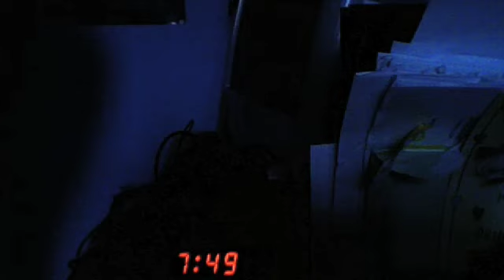Better Day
This video is a compilation of clips I've collected using Gawker, and my MacBook's iSight camera on time lapse. I hope as I collect more clips, I can begin to make more videos like this, using various songs to set the mood. I know some of the clips are recycled, but that's part of the game, I hope everyone enjoys it.

I'm open to suggestions to improve any future videos.

Song is "Better Day" by Sound Tribe Sector Nine